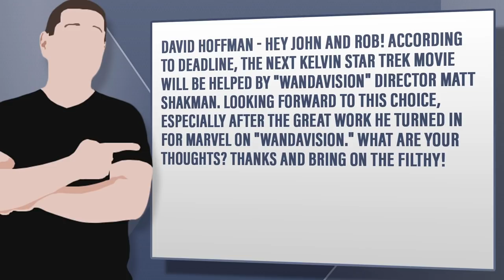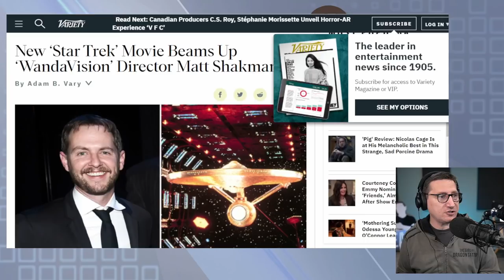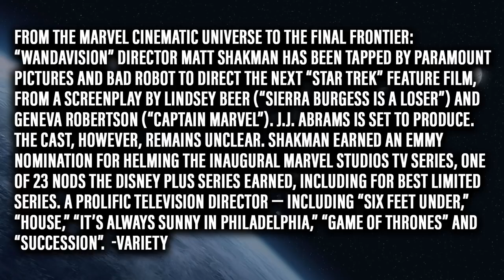WandaVision Director Matt Shakman To Direct Next Star Trek Movie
Viewer Question: David Hoffman - Hey John and Rob! According to Deadline, the next Kelvin Star Trek movie will be helped by "WandaVision" director Matt Shakman. Looking forward to this choice, especially after the great work he turned in for Marvel on "WandaVision." What are your thoughts? Thanks and bring on the filthy!

Mic pre-amps

Streaming Software
Wirecast Pro